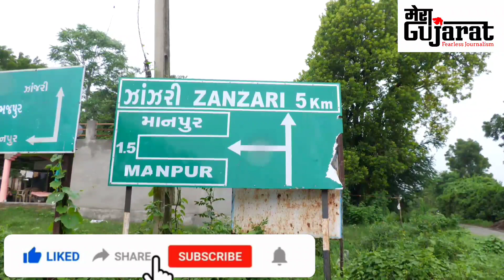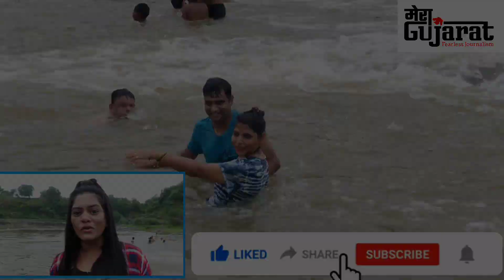Arvalli Zazhari waterfall : amazing views